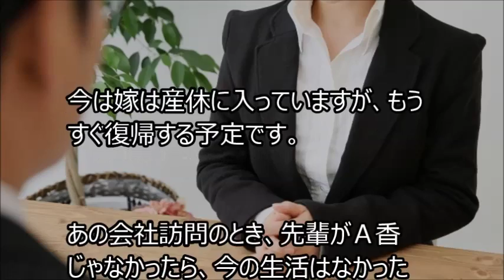【馴れ初め】俺が会社訪問したときに対応をしてくれた彼女が、職場の先輩になった。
【馴れ初め】ビジネスホテルに泊まっていたら、下着姿の女性に声をかけられた

 馴れ初め】「ねえ、見たんでしょ。責任をちゃんととってよね」体育館の裏に呼び出され、突然言われた俺は！？

 馴れ初め】食堂で昼飯を食べていると、いきなり後ろから抱きしめられた。

【馴れ初め】突然後ろから、彼女に首筋をがぶっと噛まれ、俺は彼女に抱きつかれた